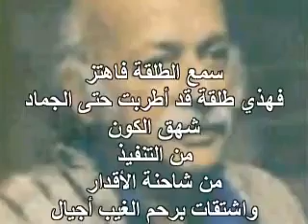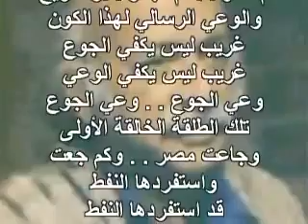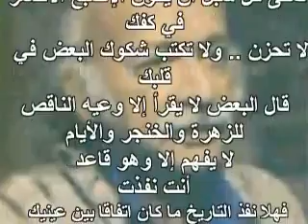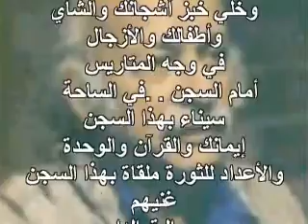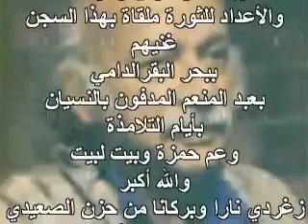مظفر النواتب طلقة قاتلة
مظفر النواب قمم قمم... الشاعر العراقي المتميز منشورات التقدمية رئيس التحرير رياض الصيداوي